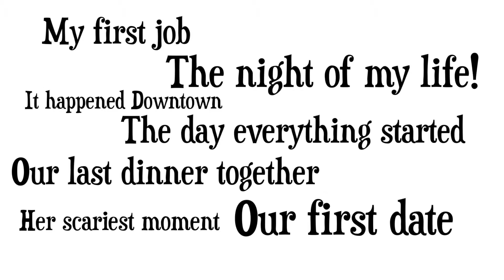Downtown Provo Film Festival Call for Entries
Call for Entries Downtown Provo